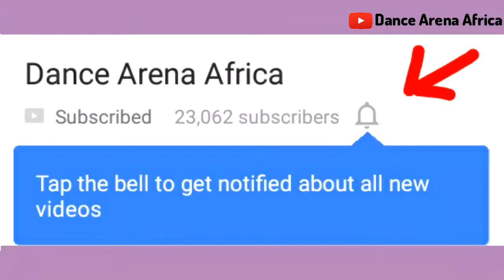zim wedding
motivation